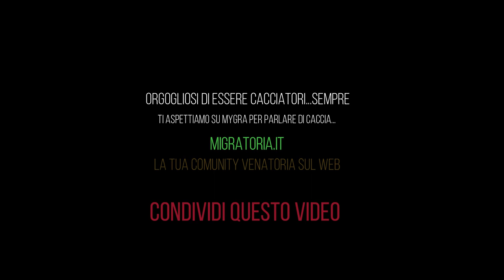Caccia ai Colombacci di Passo e in Collina 2019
La Caccia al Colombaccio nei territori di passo e in collina con volantini e Cimbelli. Appennino Umbro Marchigiano e entro terra Toscano. STAGIONE DI CACCIA 2019/20 Migratoria.it - MYGRA